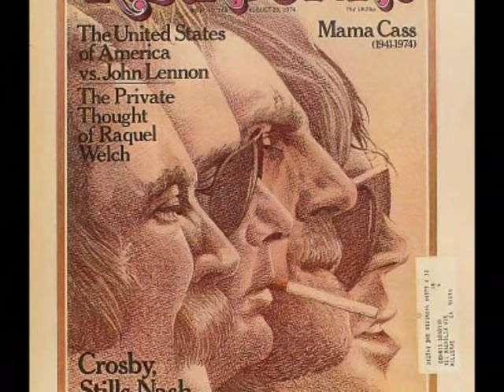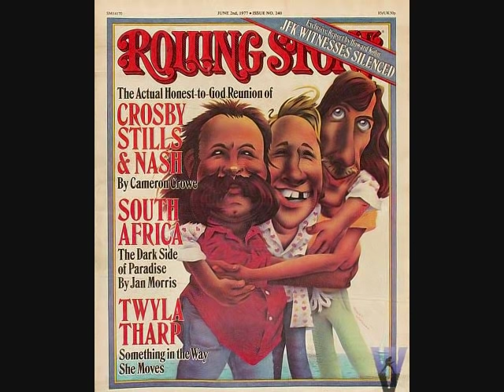Crosby, Stills & Nash - Helplessly Hoping (With Lyrics)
"Helplessly Hoping" is the 8th track off of their debut self titled album, "Crosby, Stills & Nash" from 1969. This song is one of my favorites by CSN and the harmonies are particularly good. Just sit back, listen and enjoy a truly beautiful song with great lyrics.

Lyrics:

Helplessly hoping
Her harlequin hovers nearby
Awaiting a word
Gasping at glimpses
Of gentle true spirit
He runs, wishing he could fly
Only to trip at the sound of good-bye

Wordlessly watching
He waits by the window
And wonders
At the empty place inside
Heartlessly helping himself to her bad dreams
He worries
Did he hear a good-bye? Or even hello?

They are one person
They are two alone
They are three together
They are for each other

Stand by the stairway
You'll see something
Certain to tell you confusion has its cost
Love isn't lying
It's loose in a lady who lingers
Saying she is lost
And choking on hello